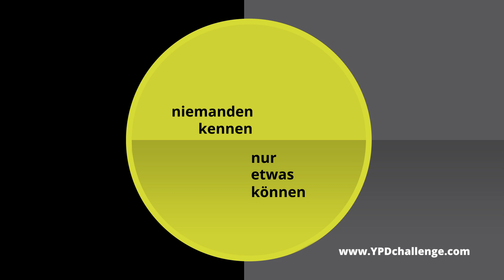Die YPD-Challenge - Der Karrierestart deines Lebens LIVE bei ServusTV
Im März 2014 haben die Teilnehmer der YPD-Challenge die Chance, Intelligenz, Kreativität und Willen unter Beweis zu stellen - live bei Servus TV.

Der Preis: 5 Wochen, 5 Top-Unternehmen, 5 Länder - nie dagewesene Einblicke in die besten Firmen der Welt - für die nicht zählt, wen du kennst, sondern was du kannst! Dabei sind nicht nur die Kandidaten gefragt! Zuschauer werden mitfiebern und aktiv teilnehmen: eintauchen, mitspielen und mitgestalten -- alles über den online Second Screen! Die YPD-Challenge 2014 -- Melde dich jetzt für den Karrierestart deines Lebens!